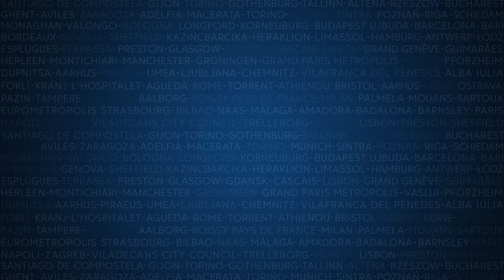Bilbao: Urban evolution towards resilience. Intervew with Asier Abaunza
Bilbao was labelled URBACT Good Practice for 'Urban evolution towards resilience'
Asier Abaunza, City Councillor in Bilbao presents the successful story of a city's transformation strategy.
Video shot at URBACT City Festval 2017 in Tallinn